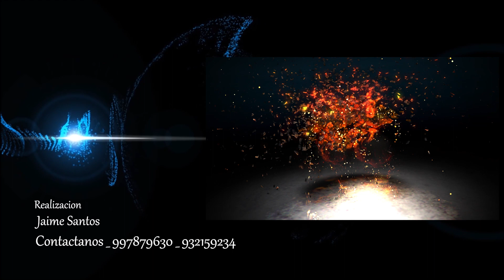ELVIRA BAZAN _ LENGUA LARGA _ VIDEO CLIP OFICIAL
REC STUDIOS  canal  dedicado en difundir la Cultura, Costumbres, Documentales y Nuestro Folklore vernacular del PERU Profundo
Direccion General:   JAIME SANTOS ROMO